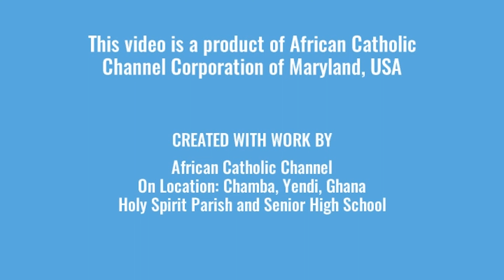Pentecost 2023: Showers of Blessings: Chamba, Yendi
In this episode, The Most Beautiful Liturgy presents: The the feast of Pentecost from Holy Spirit Parish of Chamba, Yendi diocese in Ghana on May 28, 2023. Both High School Students from Holy Sprit Senior and local parishioners partake in the offering of the Mass. It is customary in Northern Ghana for the priest shower holy water on the partitioners after the Penitential Act.